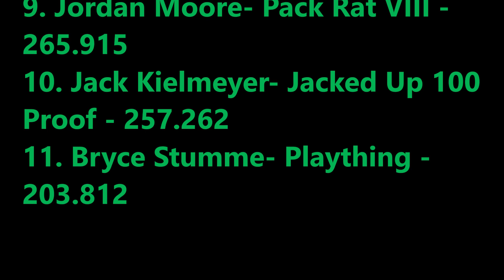NTPA 2021: 6,200lb Super Modified 2wd Trucks from Decorah, IA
Feel the power! Hear the roar! Here is the ground pounding NTPA Region III 6,200lb Super Modified 2wd Trucks from the Winneshiek County Fair in Decorah, Iowa!